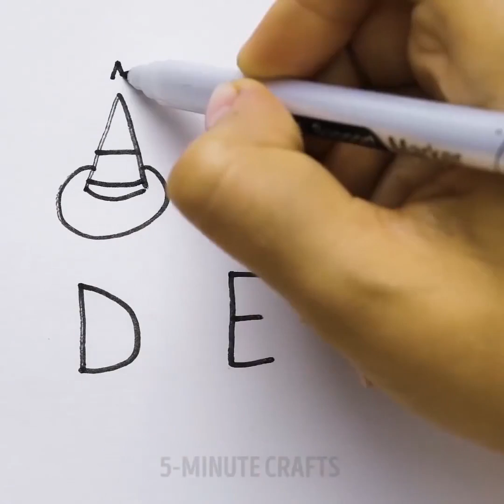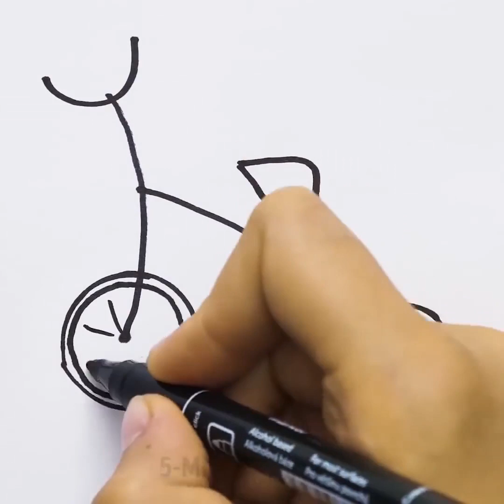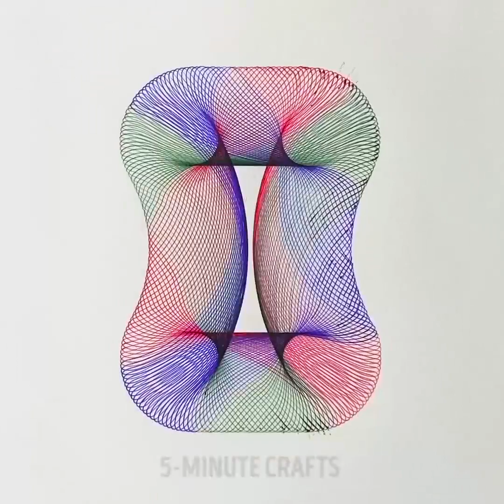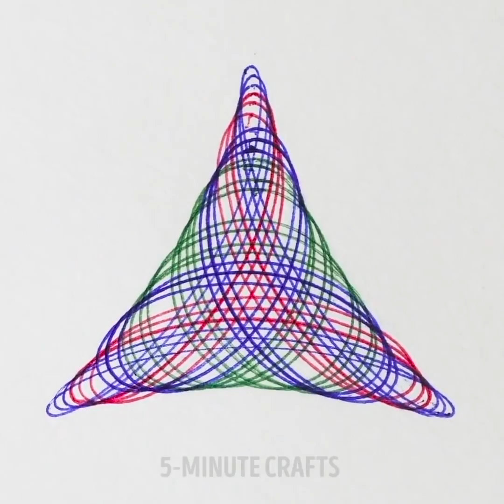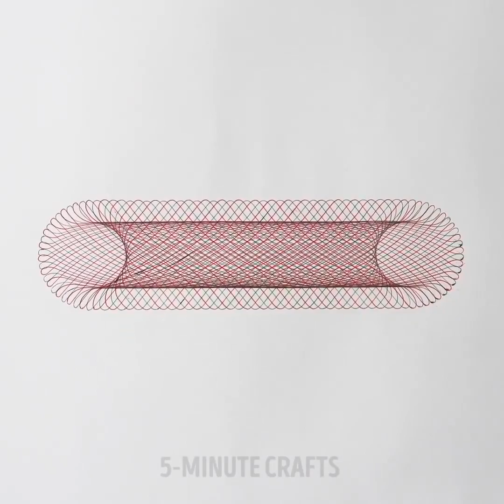16 EINFACHE UND COOLE KUNSTWERKTRICKS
UNGLAUBLICHE KUNSTIDEEN

Wir lieben abstrakte Kunst, da sie die perfekte Wahl ist, um dein Zuhause zu dekorieren. Vor allem, wenn du es bevorzugst in einem Zuhause mit einem modernen oder minimalistischen Design zu leben. Abstrakte Kunst ist eine Methode, um deine Gefühle auszudrücken ohne irgendwelche speziellen Fähigkeiten dafür zu brauchen, da man sich an keine Richtlinien halten muss.  Du kannst jede Farbe oder Form aussuchen, da es keine Einschränkungen gibt, sondern nur die pure Freiheit. Zudem kannst du unterschiedliche, unerwartete Werkzeuge benutzen, um deine Kreativität auszudrücken. Eine der einfachsten und populärsten Kunstarten ist die flüssige Kunst. Man muss nur zwei Schritte durchführen, um ein Meisterwerk anzufertigen. Außerdem ist es eine wirklich coole Methode, um zu malen, da du keine Pinsel brauchst und stattdessen einen Föhn benutzen kannst, einen Wischlappen und ein Stück Pappe. Also musst du nicht irgendwelche speziellen Kunstfähigkeiten haben, sondern du kannst dir einfach eine Leinwand schnappen und Acrylfarben und dann anfangen das Meisterstück zu kreieren. Die grundlegende Idee von flüssiger Kunst ist der Vorgang, dass man Farben auf eine Leinwand schüttet und die Farbe ohne Pinsel verteilt. Der erste Schritt, den man machen sollte, ist einen Plastikbecher zu nehmen und Schichten von verschiedenen Farben hineinzuschütten. Platziere die Leinwand auf deinem Becher und werfe das Ganze vorsichtig um. Nutze einen Föhn, um die Farbe über der Leinwand zu verteilen. Nun hast du einen coolen Deko-Gegenstand!
Wenn du Impressionismus liebst, dann kannst du versuchen ein Bild mit... einem Mopp zu malen! Ja, das hört sich verrückt an, aber sieh dir unser Tutorial an, dann wirst du von der Methode überrascht sein.
Du kannst einen coolen Bleichstift kreieren. Dieser kann benutzt werden, um süße Grußkarten und Bilder herzustellen. Nimm eine Schale und schütte Bleichmittel hinein. Entferne das Innenteil eines Textmarkers und lasse es darin schwimmen, bis die ursprüngliche Farbe komplett entfernt ist. Das wird ein paar Stunden dauern. Kreiere anschließend einen bunten Hintergrund, nimm einen Bleichstift und beginne mit deiner Kreation.

ZEITMARKEN:

01:16 Wie man eine Hand zeichnet

03:47 Wie man eine coole Tasse kreiert

11:33 Flüssige Kunst Tutorial

14:20 Schnelle Methode, um das Meer zu malen

18:23 Kunst mit der Handinnenfläche Tutorial

22:16 Fantastische Spirograph Kunst

Offizieller Kanal